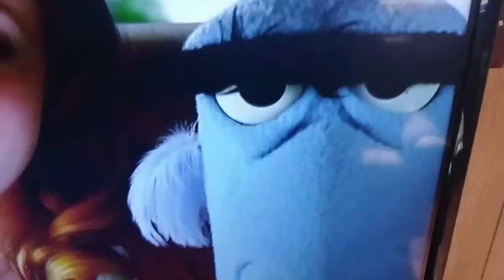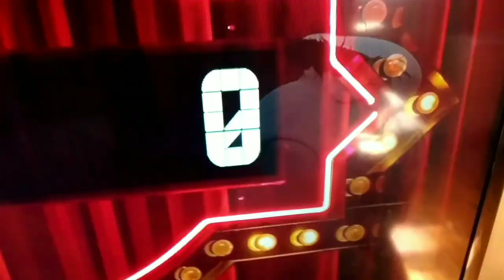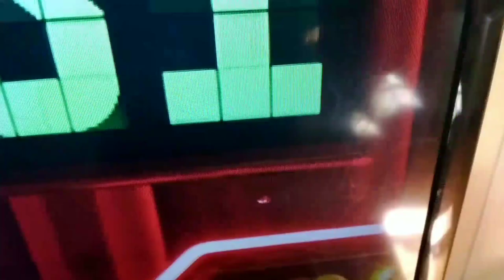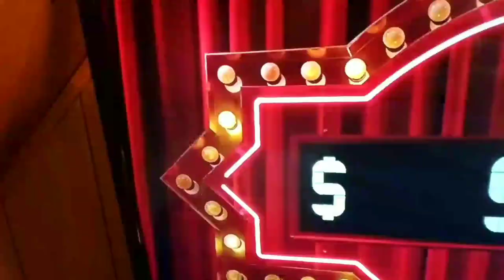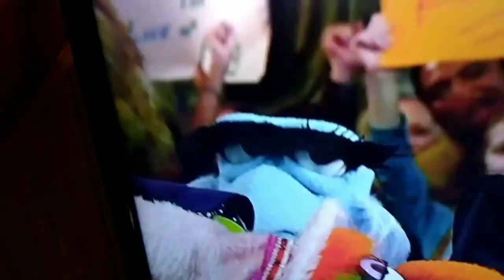The Muppets (2011) but only when Sam the Eagle is on screen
In this video, we will be looking at Sam Eagle's screentime in The Muppets (2011)

Note: This video was requested by Muppetman1230